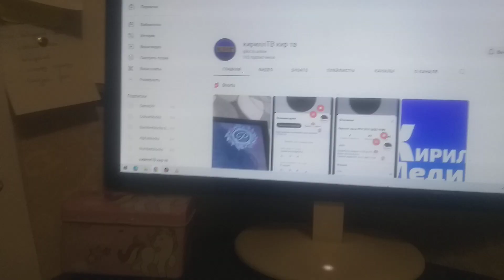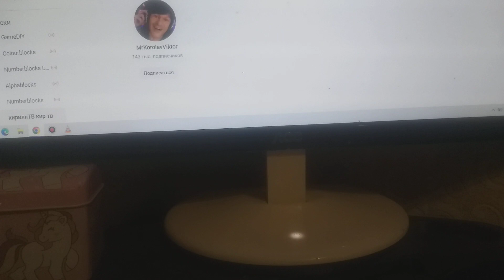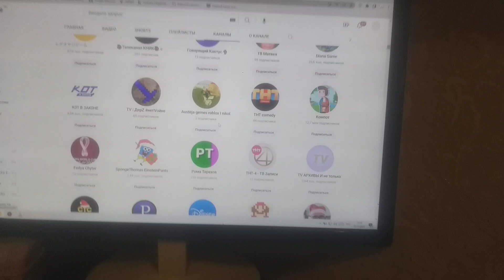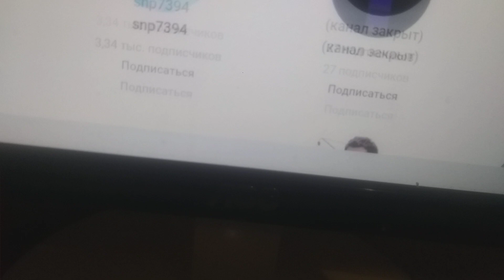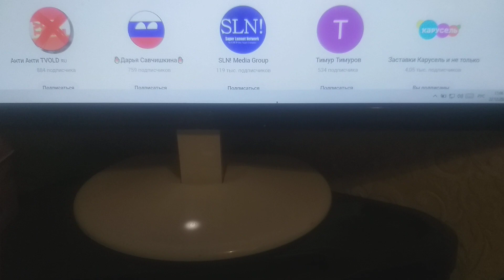КИРИЛ И КИГ ТВ ПОЛПИСАЛСЯ В МОЙ КАНАЛ ПАШАСЕЛЬ!